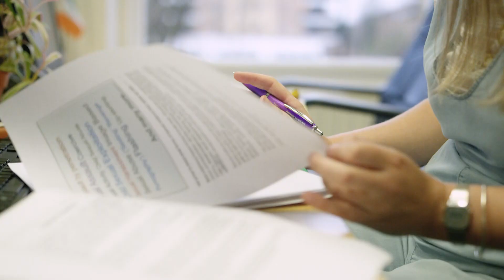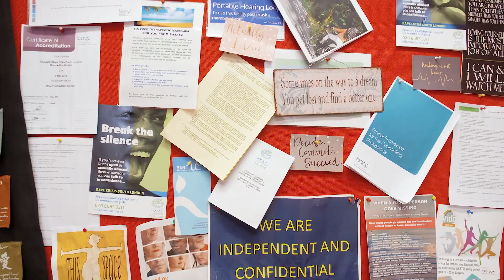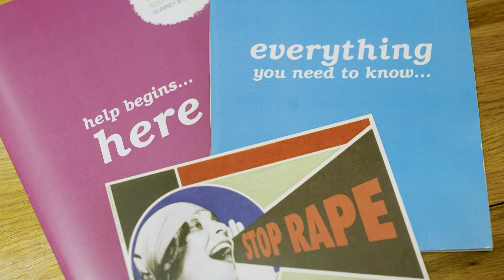Claire Foy - Support to Rape Crisis South London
Video - All Credits to Rape Crisis South London